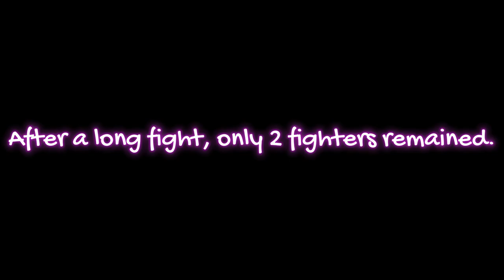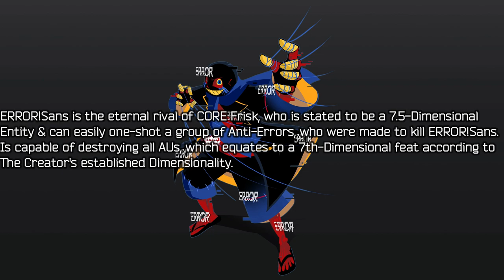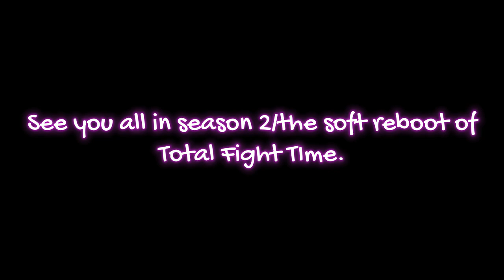Ultimate Showdown (Season Finale) Total Fight Time Sea.1 Ep.25 pt.2